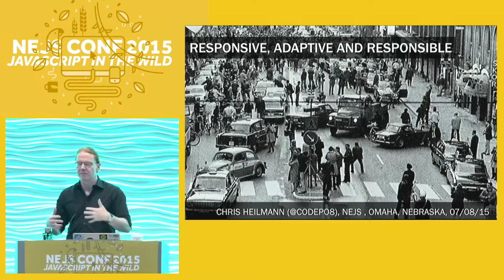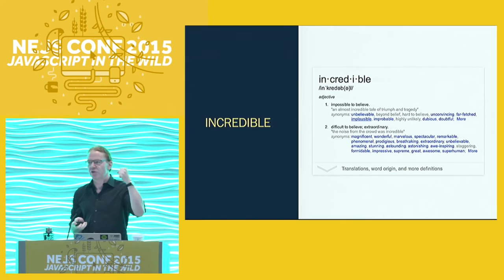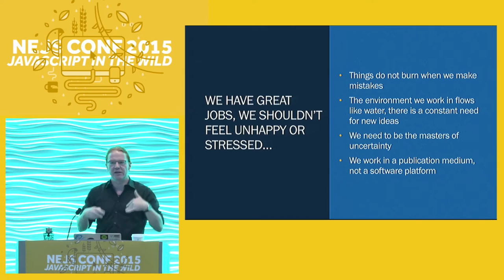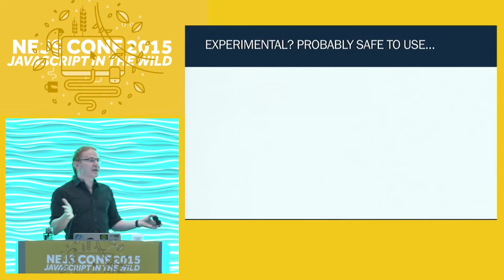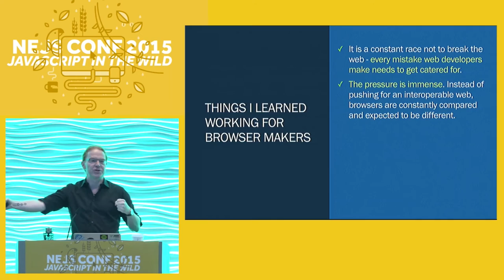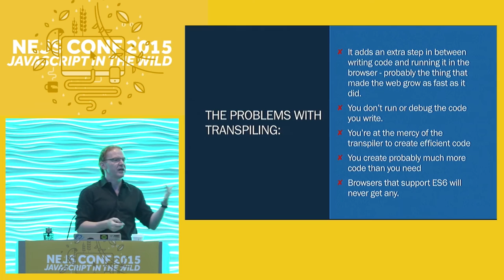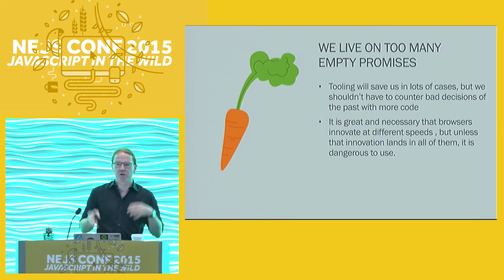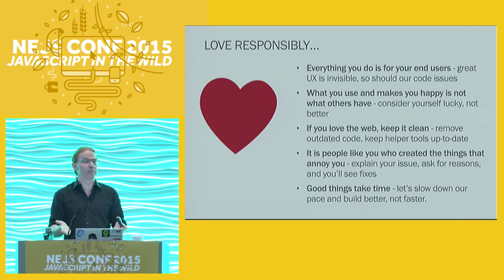Christian Heilmann: Responsive, Adaptive and Responsible - NEJS Conf 2015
Keynote delivered by Christian Heilmann at NEJS Conf 2015.